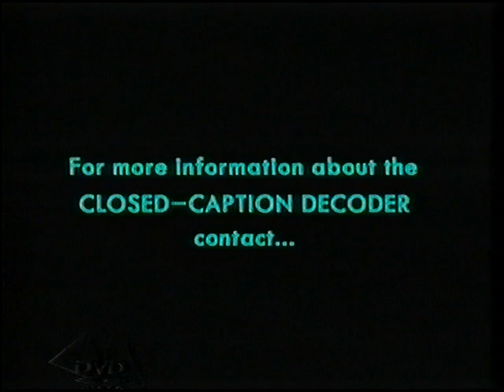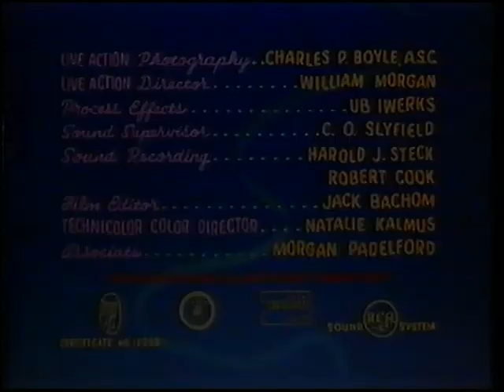Original VHS Opening: Fun and Fancy Free (UK/Ireland Retail Tape)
Here are the Titles From My 1997 UK/Ireland VHS of Fun and Fancy Free

1. Buena Vista Home Entertainment (UK) Blue Warning Screen
2. Closed Captions Screen
3. Available Now on Disney Videos Bumper
4. 101 Dalmatians (1996) Preview
5. Oliver and Company Preview
6. Winnie the Pooh's Most Grand Adventure Preview
7. Cinderella Preview
8. Coming Soon from Disney Videos Bumper
9. Peter Pan Preview
10. Disney Videos Logo
11. Walt Disney Pictures Logo
12. RKO Radio Pictures Logo
13. Start of film